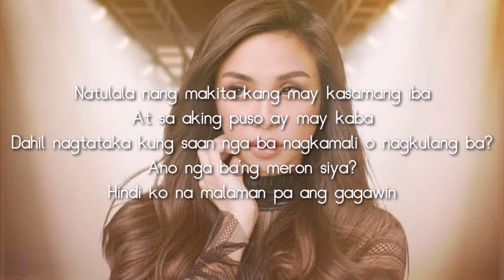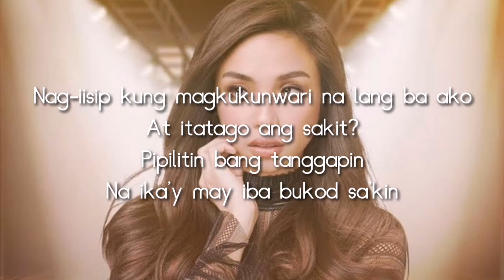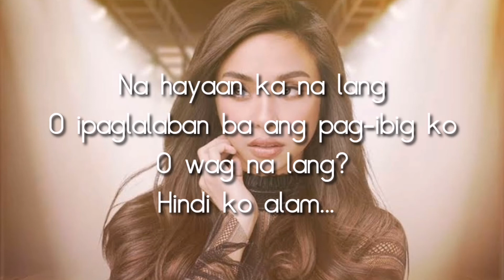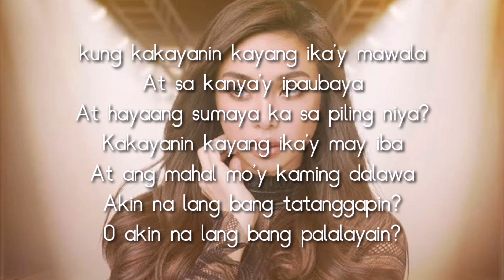Kakayanin Kaya [LYRICS] - Maymay Entrata